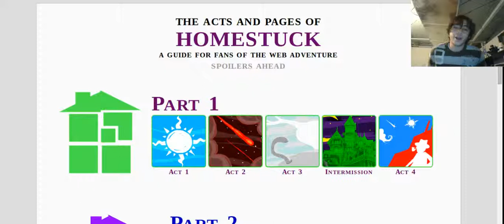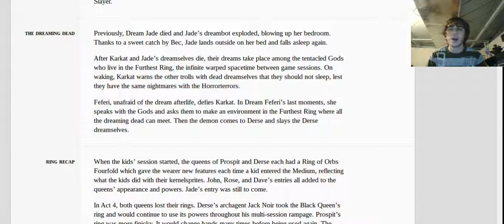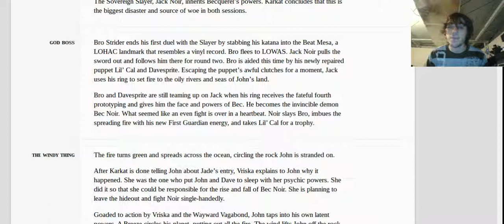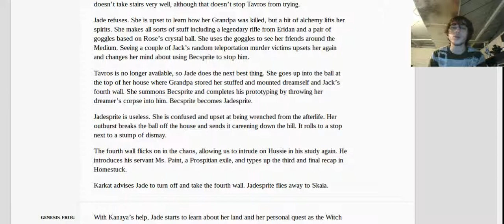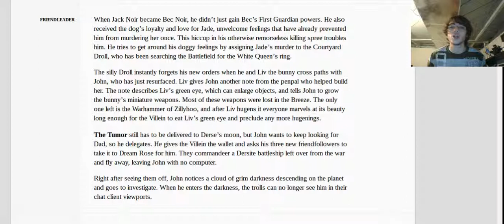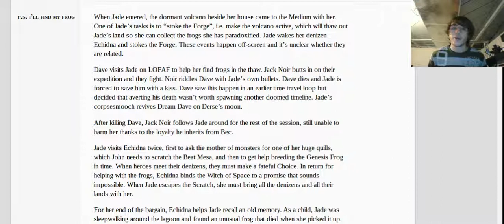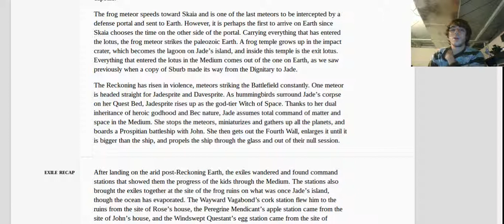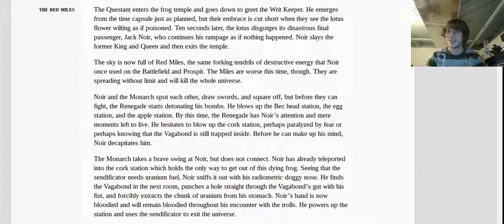Homestuck Synopsis - Act 5 - Act 2 [Part 1]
Part 1 of My Synopsis of Act 5 Act 2 of Homestuck